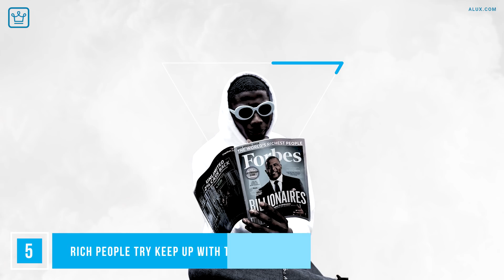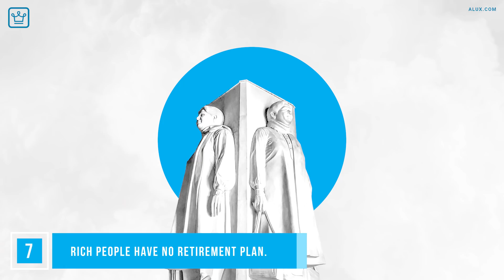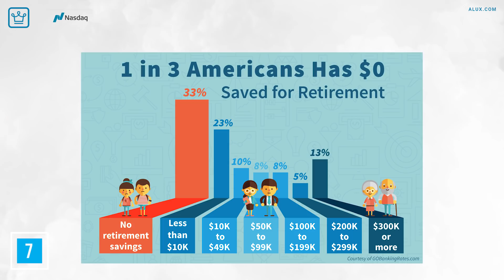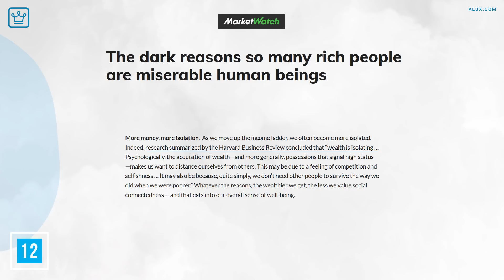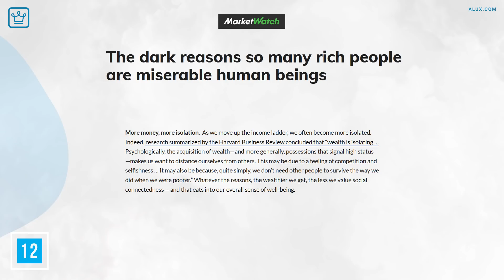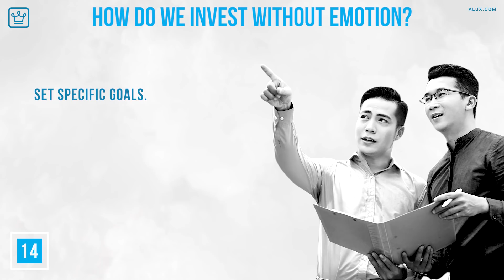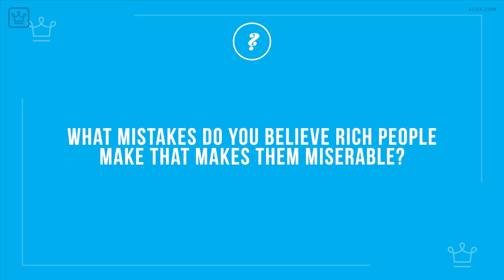15 MISTAKES Rich People Make that Make Them Miserable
15 MISTAKES Rich People Make that Make Them Miserable

In this Alux.com video we will be answering the following questions:
What is the mean of wealthy?
What is difference between rich and wealthy?
Is wealthy richer than rich?
What is the synonym of wealthy?
What did Jesus say about the wealthy?
Who is the richest person in the world?
How many Trillionaires are there?
What net worth is wealthy?
How can I get rich in 5 years?
How can I become wealthy?
What is the importance of wealth?
What's the opposite of wealthy?
What is wealth today?
What is an example of wealth?
Who is a wealthy person?
What is wealthy in the US?
What annual income is considered rich?
Why do the rich get richer?
What the Bible says about riches and wealth?
How can you tell if someone is rich?
How can I become rich in America?
Whats the meaning of poor?
What is the difference between the rich and the poor?
Why is there a gap between rich and poor?
Is there a difference between rich and wealthy?
What is a poor person mindset?
What is the poor class called?
Why do poor people stay poor?
How do you get rich if your poor?
How can I become rich mentally?
How do you get rich when your poor?
What percentage of the world is rich?
Is the gap between rich and poor growing?
How did the wealth gap happen?
What are the Top 5 reasons businesses fail?
What is the most common cause of business failure?
What are the kinds of business failure?
What are some high income skills?
How many countries are high income?

00:00 - Intro
00:20 - Rich people become penny wise and pound foolish.
01:18 - Rich people don’t have a handle on their money.
02:04 - Rich people believe a high income equates to wealth.
02:39 - Rich people have debt.
03:28 - Rich people try keep up with the Jones’s.
04:08 - Rich people think they know everything.
04:49 - Rich people have no retirement plan.
05:35 - Rich people find fault; wealthy people find ways to improve things.
06:21 - Rich people don’t have a diversified portfolio.
06:57 - Rich people think there is not enough wealth to go around.
07:32 - Rich people clock in hours, as opposed to passive income.
08:27 - Rich people believe everyone wants their money.
09:11 - Rich people can’t differentiate between wants and needs.
09:49 - Rich people let emotions get in the way of investing.
10:37 - Rich people don’t have sound investment plans in place.
11:06 - Questions